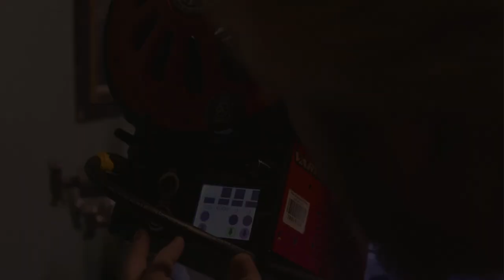a brand film/ BTS for MOLE- RICHARDSON company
Mole-Richardson, also known as Mole, is a stage lighting instrument and motion picture lighting manufacturing company originally based in Hollywood, California.
Offering array of services from renting top industry lightings for shoots, as well as offering their stage  for shoots, camera tests, etc.
They are dedicated to educating young filmmakers on lighting, grip, and set etiquette while creating a fun environment for up and coming grips, gaffers, and cinematographers to learn and network.

p.s  if you are looking for great ideas to film any type of project big or small send a message to K3 filmz, i will be be happy to offer my services.